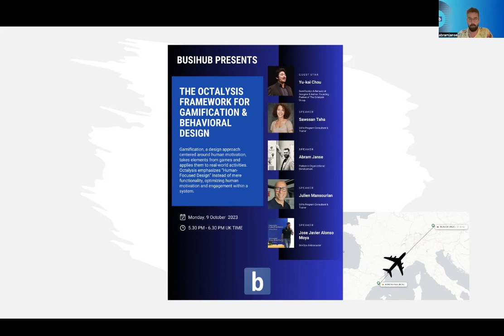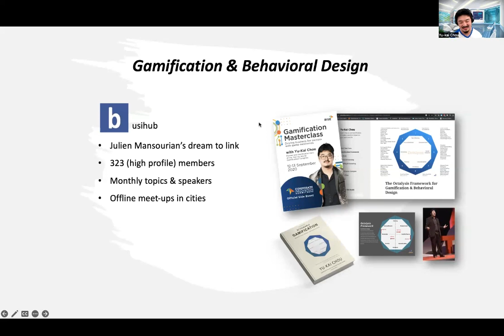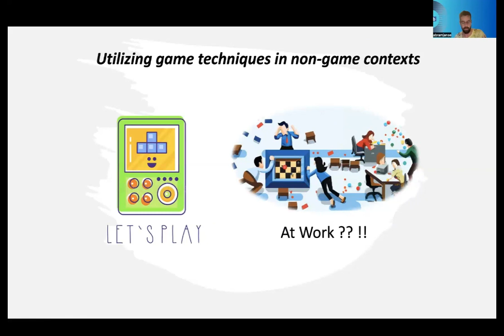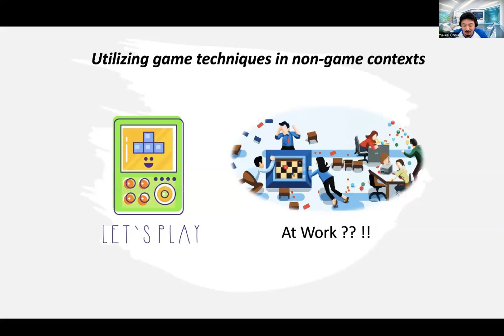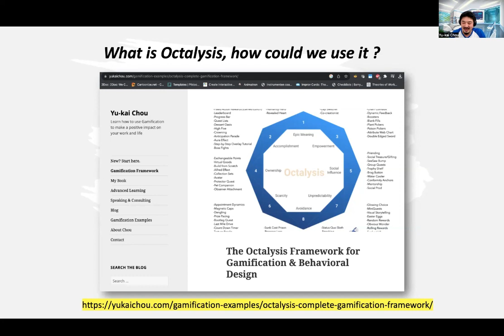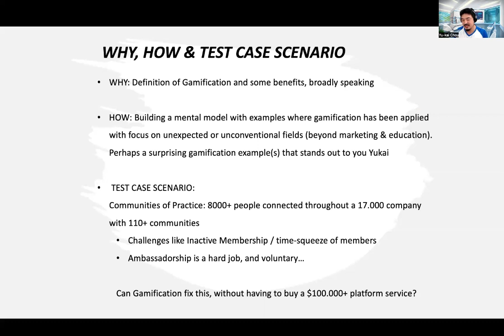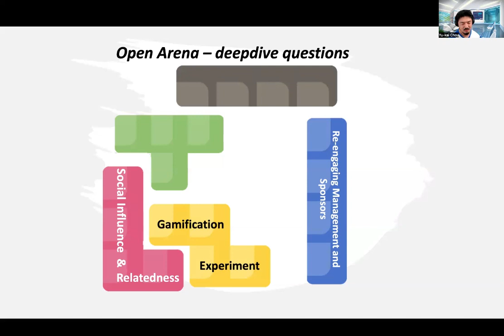Gamification Framework (Octalysis) with Yu-Kai Chou - 9 October 2023 - Busihub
The Octalysis Framework for Gamification & Behavioral Design is a design approach centered around human motivation, takes elements from games and applies them to real-world activities. Octalysis emphasizes “Human-Focused Design” instead of mere functionality, optimizing human motivation and engagement within a system.

Yu-kai Chou is a Taiwanese-American entrepreneur, author, speaker, business consultant, and experience designer. He is one of the earliest pioneers in the industry of gamification. He has been a regular keynote speaker lecturer on Gamification at organizations like TEDx Lausanne, Stanford University, Harvard University, Google, Tesla, Lego, Huawei, Uber, Boston Consulting Group, among others. Yu-Kai Chou is the creator of the Octalysis Framework and the Founder/CEO of the consultancy The Octalysis Group and the mentorship education platform Octalysis Prime.